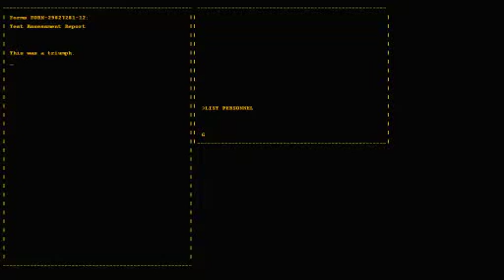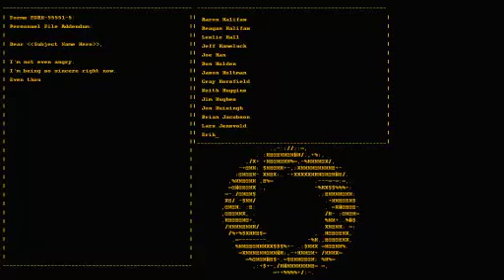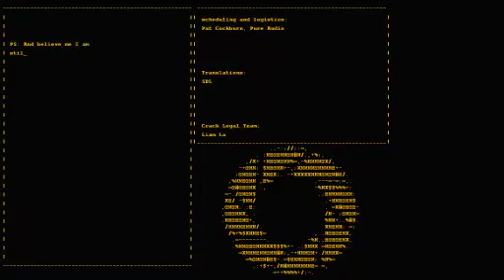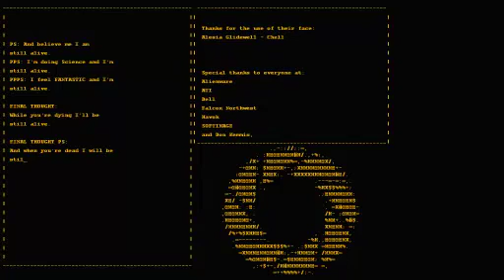Foolish plays Portal Ep.7 - Still Alive